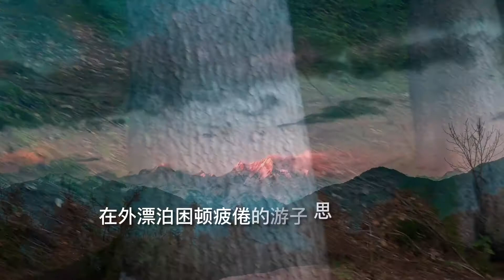纪展雄。张可久《折桂令。九日》《元曲》《陪中学生上课～中三名篇》（回首天涯，一抹斜阳，数点寒鸦。 ）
《折桂令·九日》  张可久  纪展雄 朗读
对青山强整乌纱。归雁横秋，倦客思家。翠袖殷勤，金杯错落，玉手琵琶。人老去西风白发，蝶愁来明日黄花。回首天涯，一抹斜阳，数点寒鸦。

勉强整理乌纱帽打起精神登山。回归的大雁横穿飞过秋季的天空，在外漂泊困顿疲倦的游子思念起了家乡。回想那些歌女们殷勤劝酒，大家频频举起酒杯，玉手拨弄着琵琶的场景。西风萧瑟人已逐渐衰老长出满头白发，蝴蝶愁飞明日黄花。转过身来回看那茫茫天涯，只见一抹斜阳，几只飞远的寒鸦。